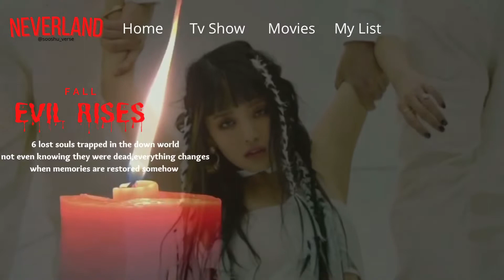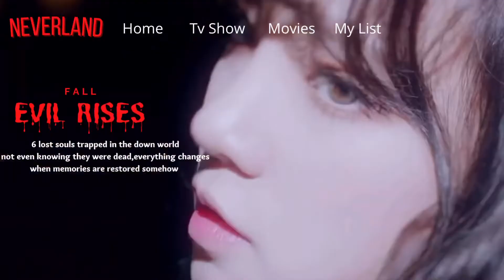(G)I-DLE - Fall Evil Rises (Neverland Trailer)